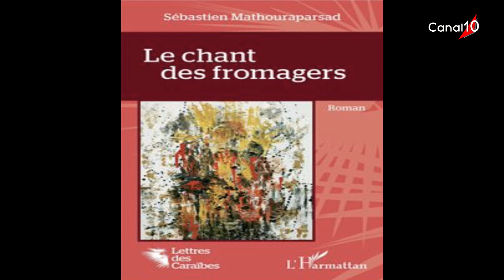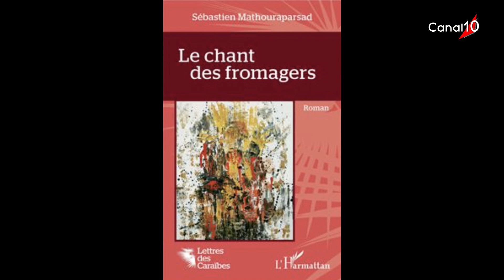LE FOCUS du 26 juin 2023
Présenté par H. LUCE.
Thème :  - LE CHANT DES FROMAGERS
Invité  : - Sébastien  MATHOURAPARSAD